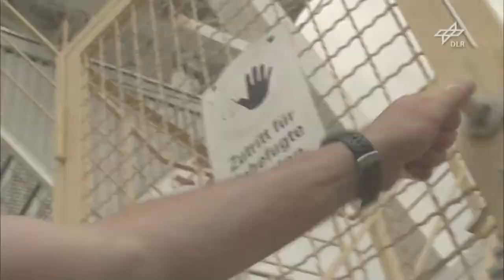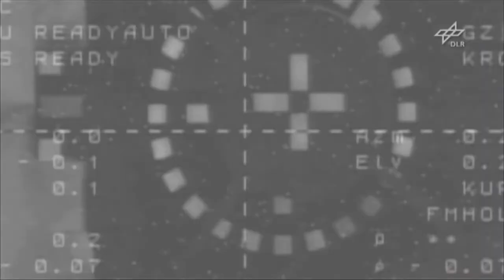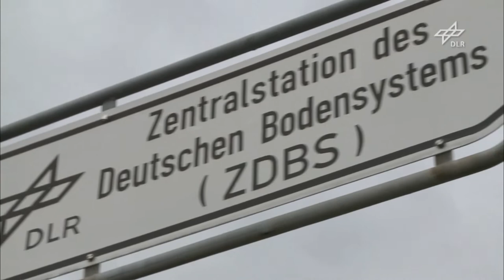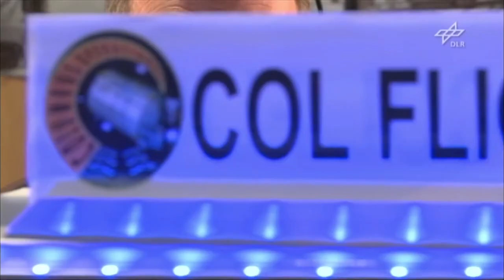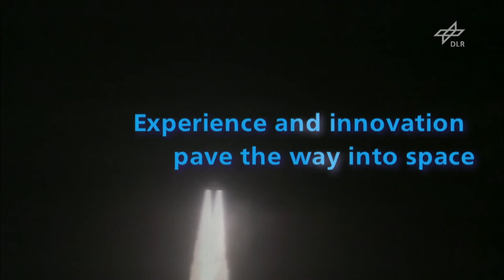Trailer Space Operations and Astronaut Training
Competence and Innovation for the Way to Space!

DLR Space Operations is the central institution for spaceflight operations in Germany with locations in Cologne, Oberpfaffenhofen and Weilheim. This responsibility includes satellite missions for Earth observation, science and communication missions as well as for the exploration of the solar system and human spaceflight missions. Furthermore, astronauts are trained, space experiments are prepared and sounding rockets are developed and launched from sites around the world. Eventually, DLR works on new technologies, such as on-orbit-servicing in order to master even the most difficult space projects of the future.